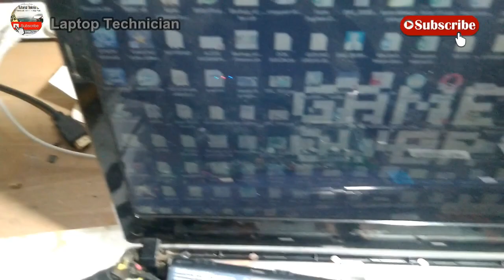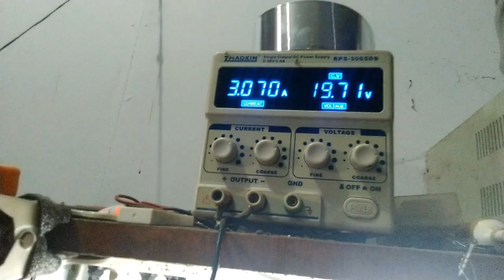CARA CEPAT PERBAIKAN LAPTOP ACER E1-471 MATI DAN TIDAK BISA NGISI BATERAI | NOT CHARGING [PEMULA]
cara ini bisa dibilang paling mudah mengatasi laptop tidak bisa charging, hanya melepas satu mosfet saja, untuk melakukan hal tersebut tentunya harus tahu fungsi dari komponen tersebut, jangan asal cabut, karena ada beberapa kasus, masalah utamanya bukan di komponen mosfet itu, melainkan komunikasi antara ic charger dan kbc, penjelasan rinci blok charger bisa di tunggu video selanjutnya,,,